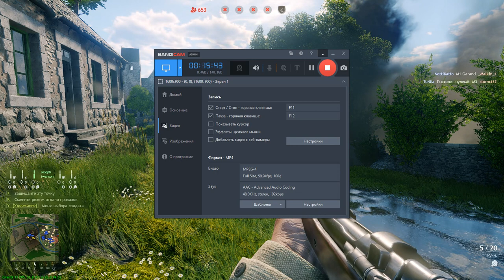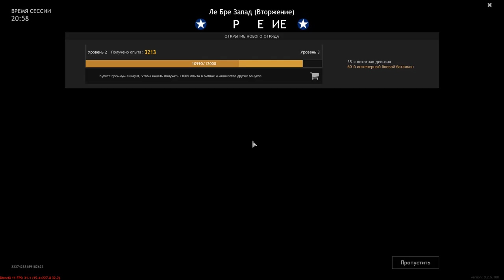Enlisted. Normandy. 1944.